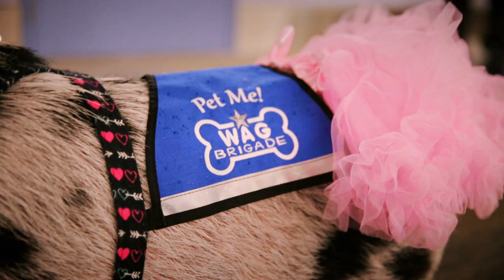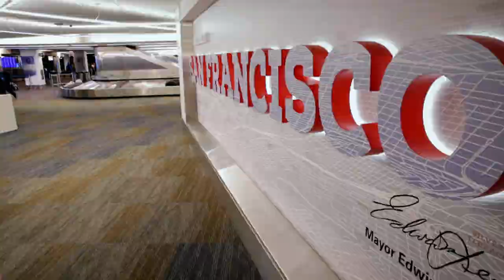This San Francisco Airport Therapy Pig Will Steal Your Heart | Free Documentary Shorts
What is a pig doing in the middle of the airport in San Francisco? Sounds crazy, but Lilou, the pig, works here. Her task: to calm passengers down and help those with a fear of flying.